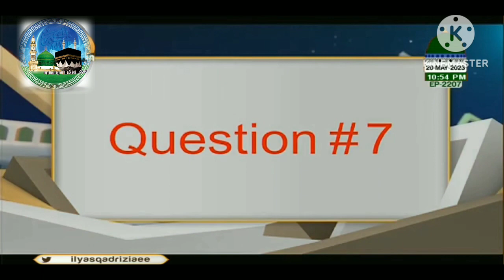Har Mureed Ye Video Jaruur Dekhe/Sajra Ke Mutalik Aham Sawalat/Sajra Padhne Fazilat/Sajra Ka Matlab